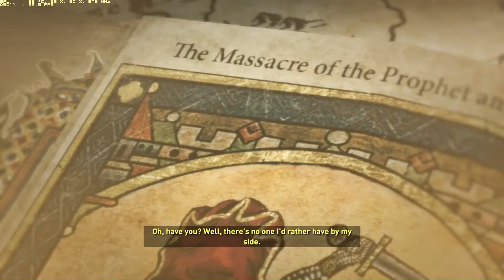RISE OF THE TOMB RAIDER GAME PLAY PART 4 |AMD R9 290 | PC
Third Video. My voice sounds like I have shit clogged in my nose but that's normal. Also the games volume overpowers my mics volume, its a 3 dollar mic. I think I fixed it, comment if otherwise. And the graphics are not on MAX anymore as fps drops some times

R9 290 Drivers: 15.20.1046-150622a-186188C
Catalyst Version:  15.7

System Specs
i7 5820k stock speed
AMD R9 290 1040 MHz Clock, 5400 MHz Memory
16 GB DDR4 Corsair Ram
LG 24GM77-B 24IN Gaming LED Monitor